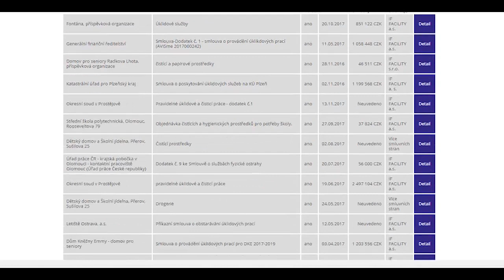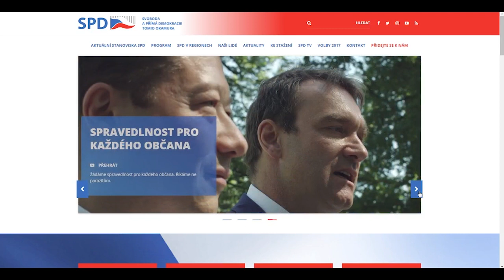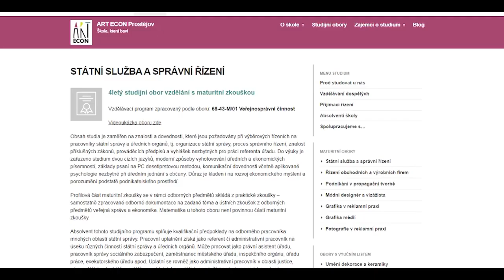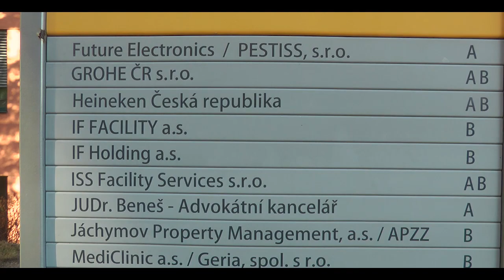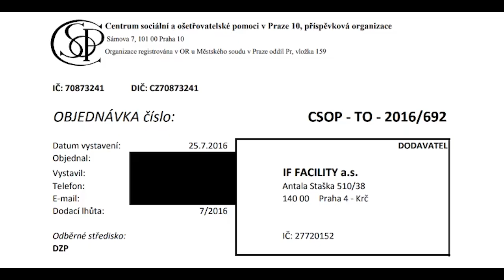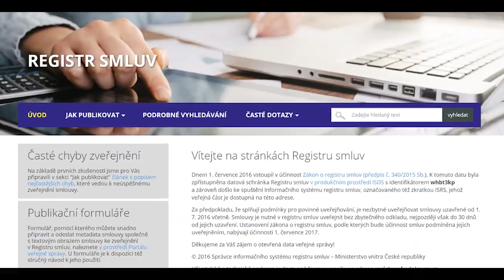Minuty s registrem 1 - Podnikavý poslanec Radim Fiala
Rekonstrukce státu a Nadační fond proti korupci připravují analytické reportáže, které představují praktické využití registru smluv. V první reportáži se podařilo odhalit řadu podivností, které se týkají poslance Radima Fialy (SPD). Registr smluv je důležitý nástroj veřejné kontroly, krátká videa proto cílí i na to, aby se lidé podrobněji seznámili s tím, co všechno mohou díky registru zjistit.